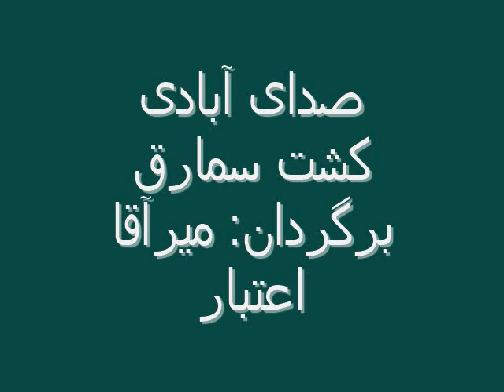صدای آبادی: کشت سمارق، برگردان: میرآقا اعتبار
سمارق در فصل بهار به شکل خودرو در جاهای مرطوب سر میزند، اما ماهرین بخش زراعت جهان، تخم اصلاح شده سمارق را نیز به زراعین پیشکش نموده اند. در افغانستان نیز تعدادی از مردم سمارق کشت می کنند اما عدۀ از آنان نمی توانند حاصل خوب بردارند.
 این که چگونه می توانیم از کشت سمارق حاصل خوب برداریم؛ در برنامۀ این هفتۀ صدای آبادی شنیده می توانید: